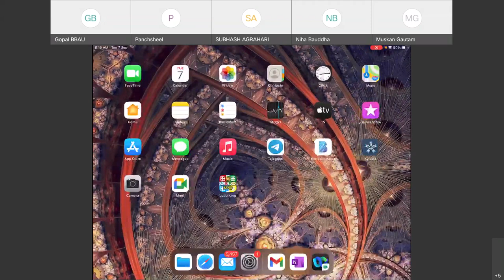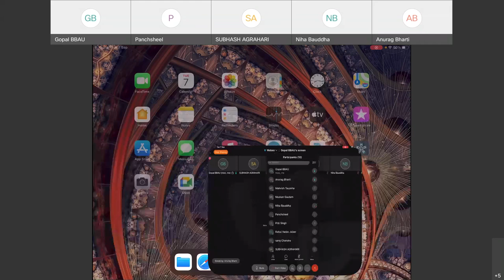MAM 301 (Topology) Lec-18 (Homeomorphism: Definition and Examples)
In this lecture, we shall discuss the notion of homeomorphism.